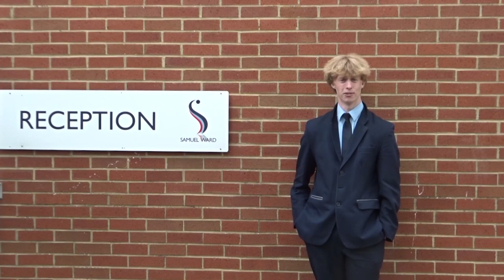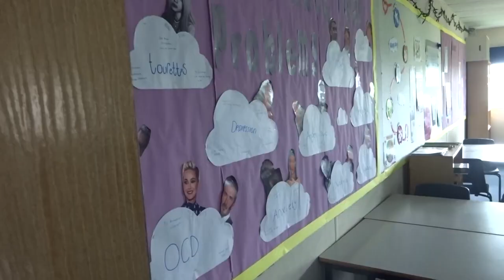SWA virtual tour